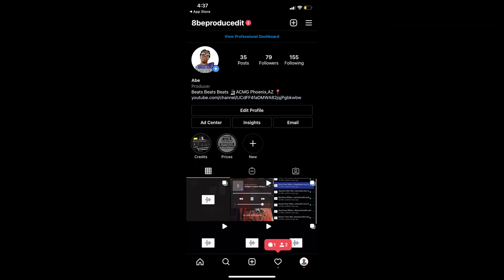Onfully x The Godfather Type Beat-"Iced Up"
TAGS
onfully,on fully,fully,onfully 5am,onfully sum up,fully auto,onfully godfather,onfully charged up,tez fully auto,glockboyz fully auto,2three x onfully times like this,onfully score on tour no sense (feat. iamtk peso,onfully full of nonsense breathing (feat. the godfather,onfully score on tour surprise (feat. bandgang lonniebands,full of nonsense,hell,nfant,all that,onfully x joyrd dame x iamtk peso - bag em (official video) shot by @kfree313,meek mill,the godfather,godfather,the godfather clip,the godfather part 1,the godfather theme,the godfather (film),the godfather trailer,the godfather best scene,the godfather 1972,the godfather cast,the godfather 2021,the godfather part 2,best of the godfather,the godfather full movie,the godfather part 2 clip,godfather best clips,the godfather don corleone,the godfather part 2 ending,godfather movie clips,the godfather part 2 trailer,godfather mob hit scene